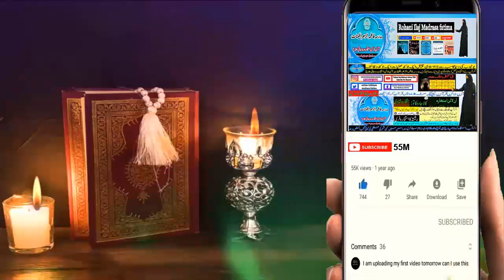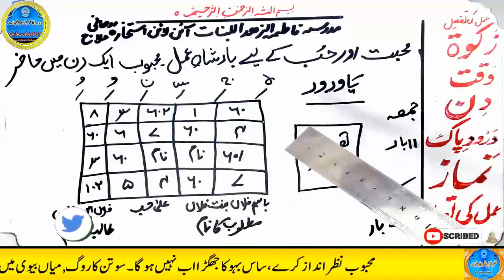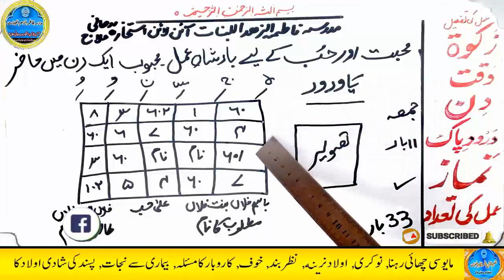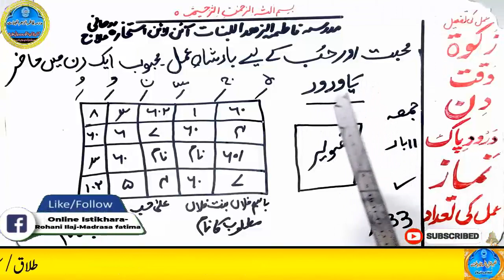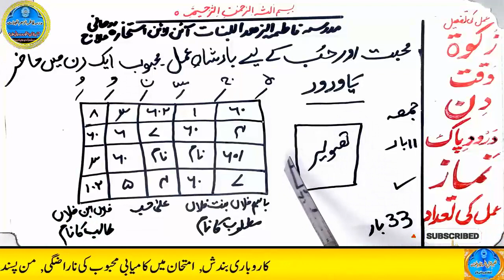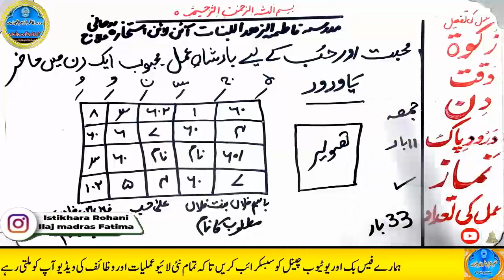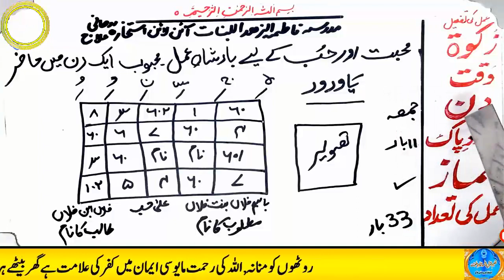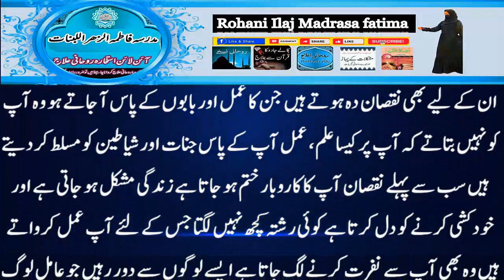mohabbat ka wazifa, wazifa for love, love marriage, mohabbat ka wazifa aag jesa, mohabbat ka taweez